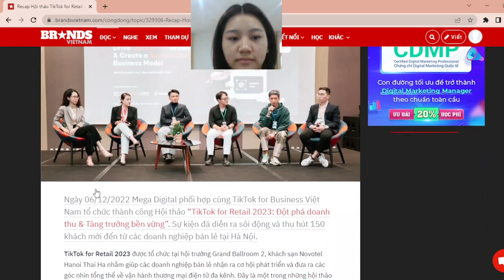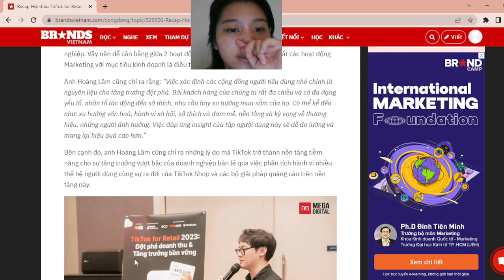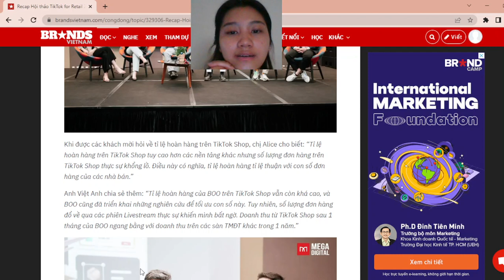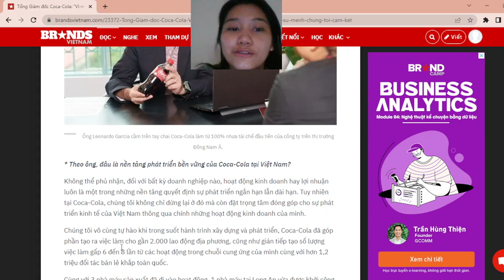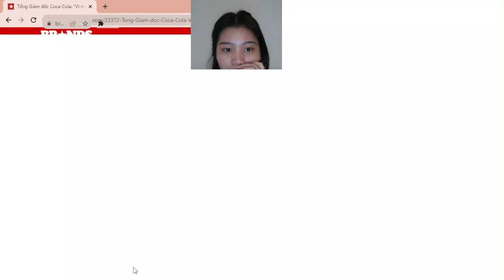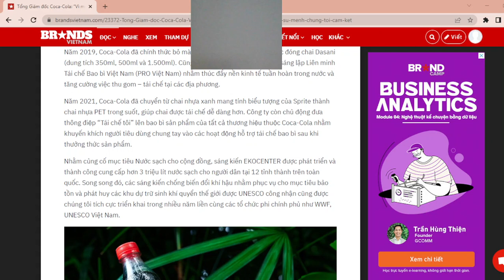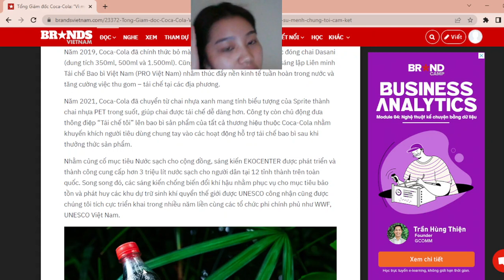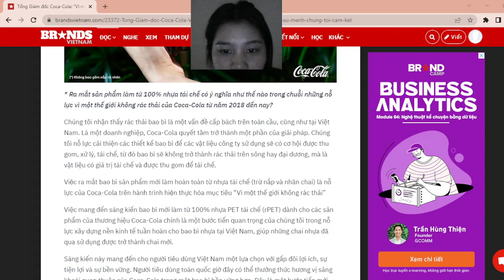Kanyarat Kornsri | Learn with Jimdo | Jimdo animation 1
Jimdo là một công cụ xây dựng trang web tuyệt vời - nó rất dễ sử dụng, tối ưu hóa SEO và có nhiều tính năng hữu ích.
Cảm ơn sự đồng hành của bạn!